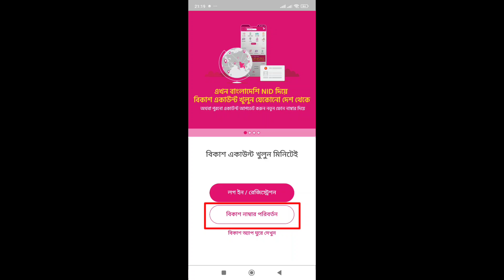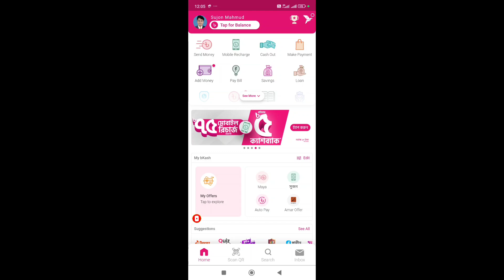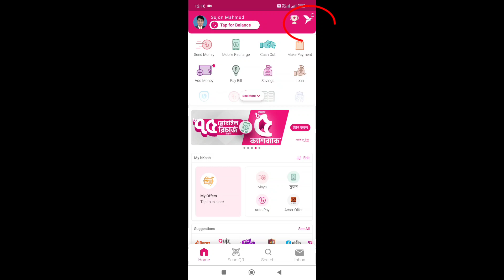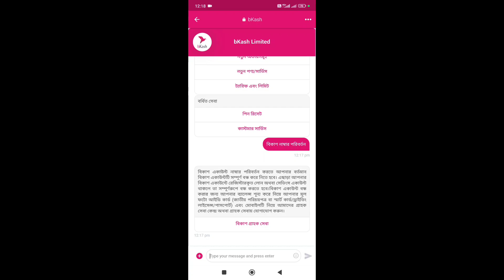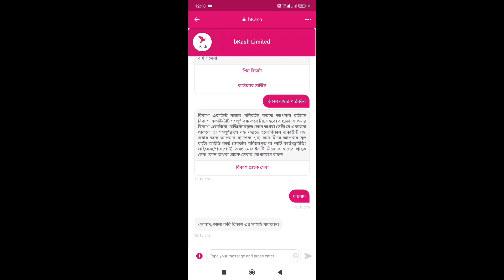How to Change bKash Ownership | বিকাশ মোবাইল নাম্বার পরিবর্তন করবেন কিভাবে? bKash Number Transfer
In this video I"ll share how to বিকাশ নাম্বার পরিবর্তন করবো কিভাবে How To Change bKash Ownership and bkash number change othoba bKash Name Transfer বিকাশ নম্বর পরিবর্তন করতে করণীয় how to change bkash account number bkash account delete bkash account number change

bkash account delete korbo kivabe how to change bkash number how to transfer bkash account to another number